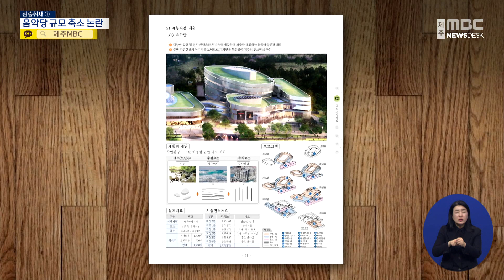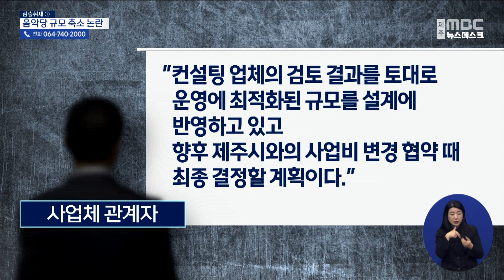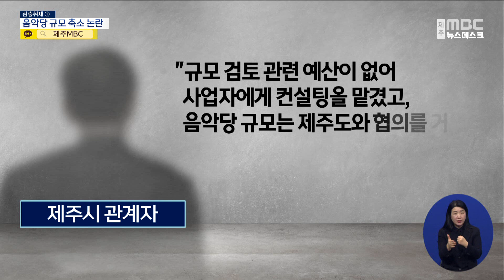[제주MBC뉴스] 심층취재-도내 첫 클래식 공연장 추진…규모 축소 논란 / 2023년 3월 27일